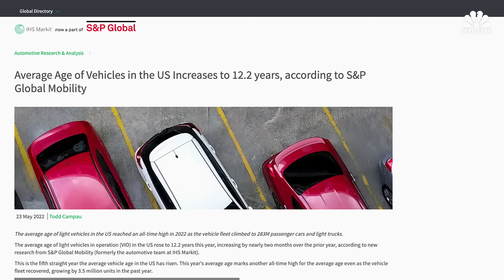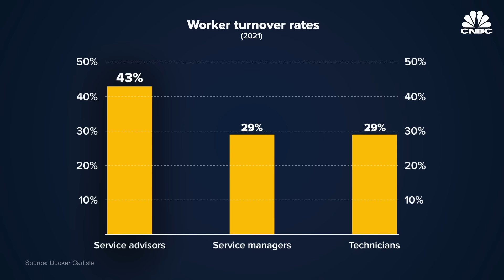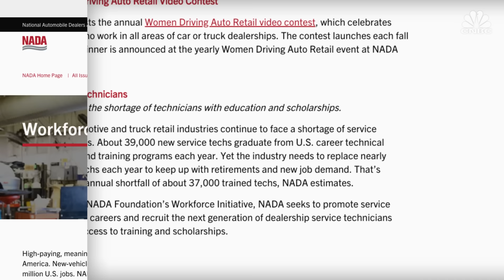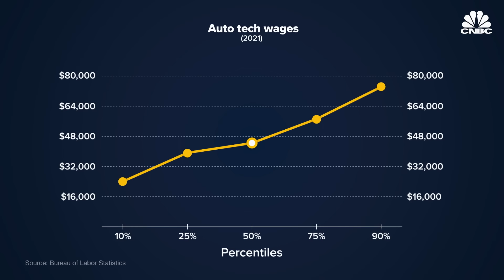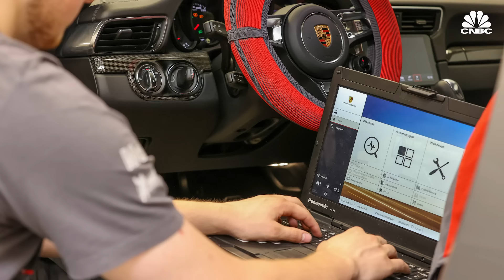Why The U.S. Has A Shortage Of Auto Mechanics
Car dealers and repair shops have been struggling with a shortage of service technicians for years - and the problem has intensified and spread to other jobs during the Covid-19 pandemic. Research from firms such as JD Power and Ducker Carlisle say low pay, a lack of a clear career path, workplace stress, and declining interest in the trades have all made recruiting talent difficult. It is also hard to retain workers - turnover is as high as 50 percent for some jobs. Dealers are taking action. For example, one Ford and Lincoln dealer in California recruits and has created his own in-house training program. Large dealer groups such as AutoNation, Lithia, and Penske may have resources smaller dealerships and independent shops do not. Ducker Carlisle researchers say independent dealers may need more help from manufacturers to compete.